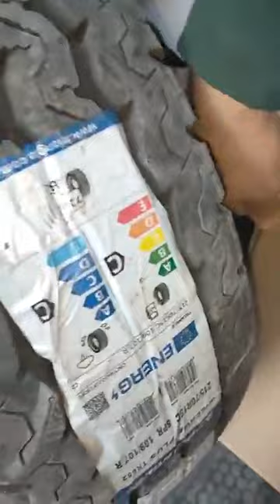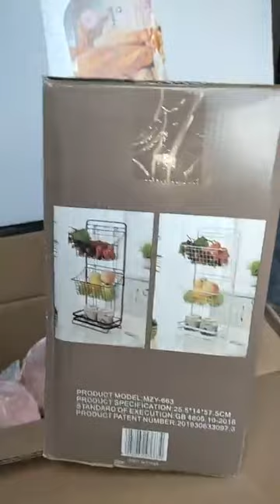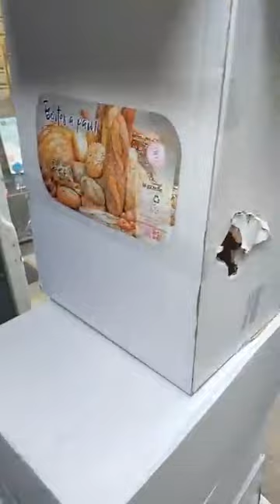جديد بزار السلطان ولد حدة سطيف مقابل مسجد١٠١٤ سطيف